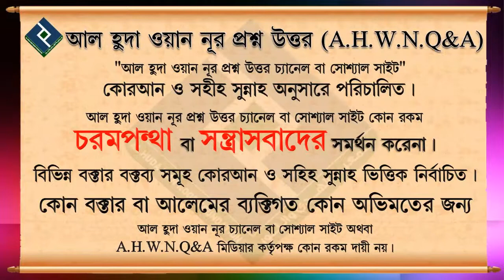হারাম পন্থায় উপার্জনকারীর দেয়া খাবার খাওয়া যাবে কি... শায়খ আবদুল্লাহ্ আল বাকী